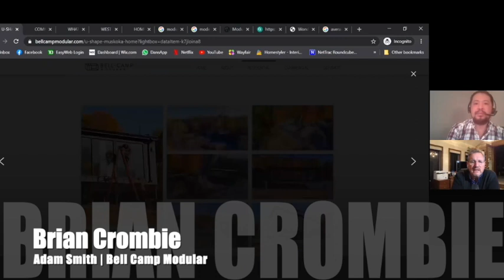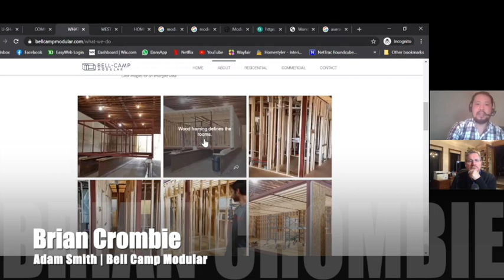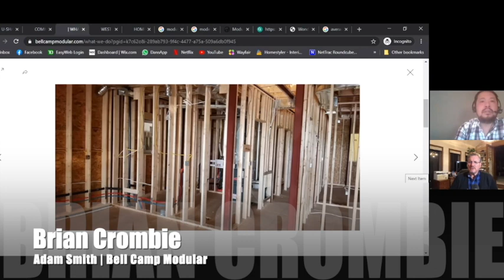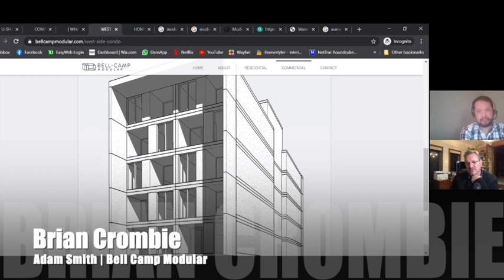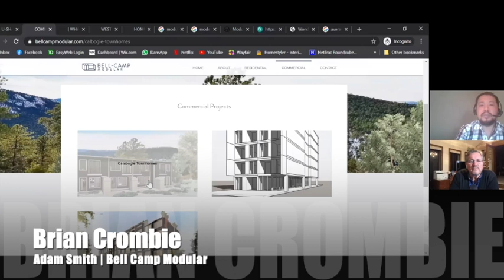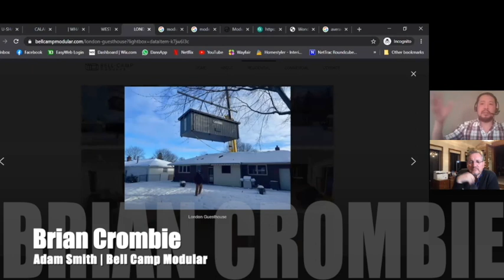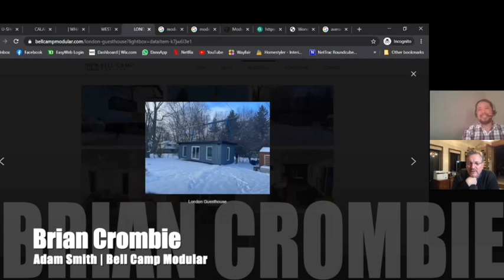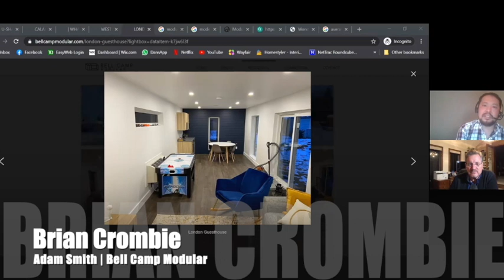Adam Smith | Bell-Camp Modular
Adam Smith | Bell-Camp Modular. All my podcasts and videos can be accessed any time on my web which holds repository of all my shows. I'm adding new sessions 5 times a week. The Brian Crombie Radio Hour is every night, Monday to Friday on line at SAUGA 960 am at 6:00 pm. Stream, listen, watch and share.